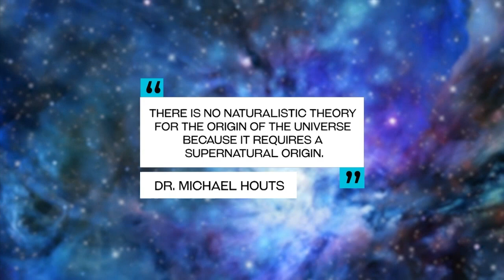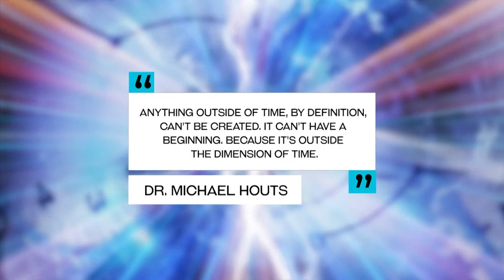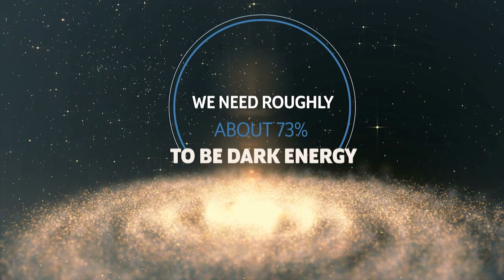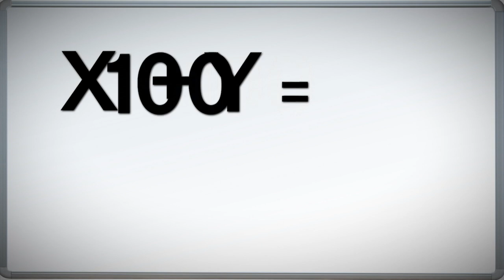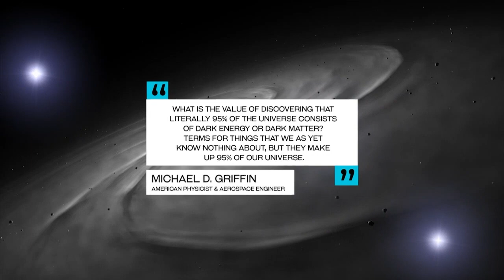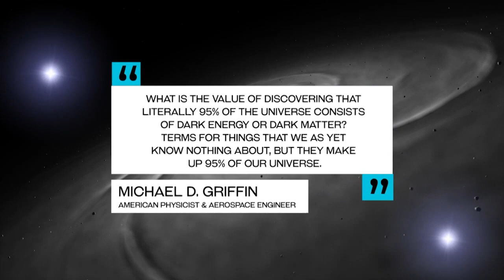The Big Bang Theory Requires the Supernatural | CREATION with David Rives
Dr. Michael Houts, Nuclear Research Manager at NASA's Marshall Flight Manager, joins David Rives on CREATION. They discuss the Big Big Theory and that, if true, it would require help from the supernatural.